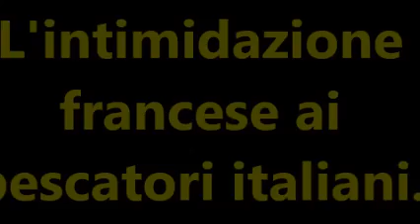🔴 L'intimidazione francese ai pescatori italiani.